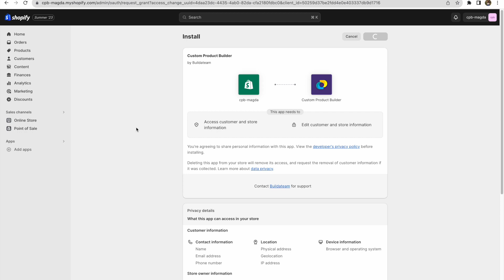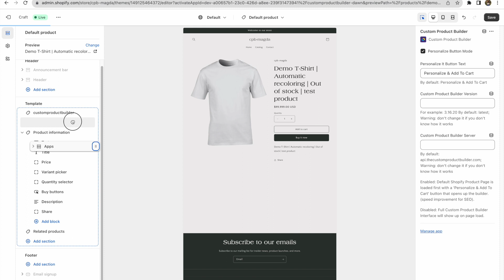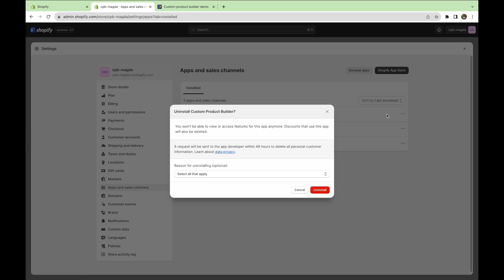The custom product builder Installation and setup walkthrough.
Before installing Custom Product Builder Plugin please watch this installation guide, that will help you launch your customizer with the minimum effort.

Please follow easy to repear steps in this video in order to enable custom product builder in your shopify theme editor.

Cheers,
CPB Support Team